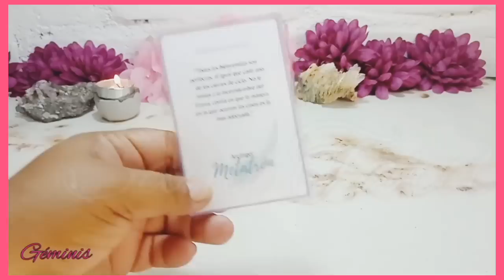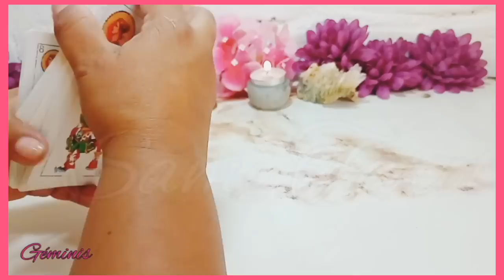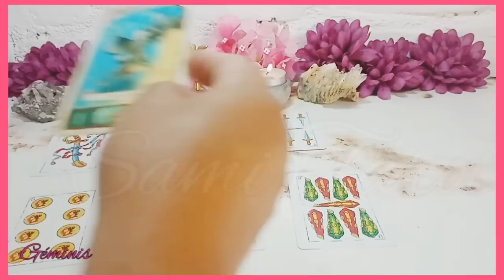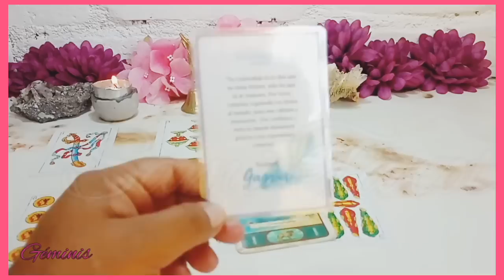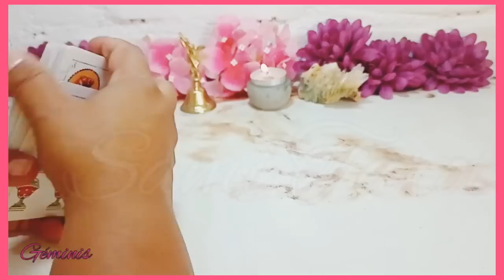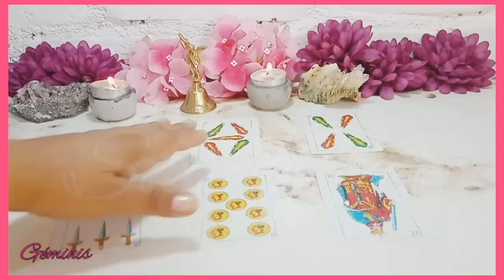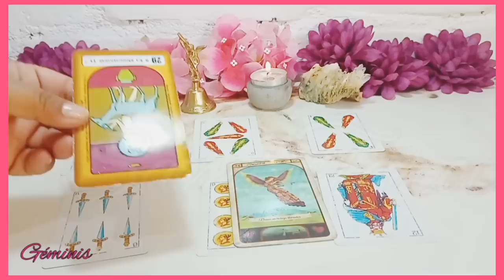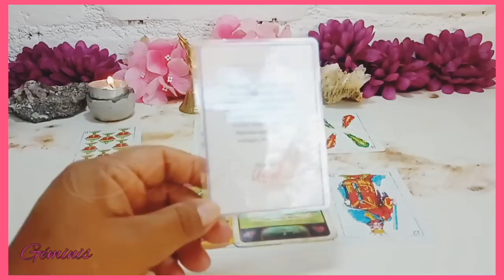GEMINIS🌟 ♊TUS GUÍAS ESPIRITUALES TE PREVIENEN DE ESTO, ESCÚCHALO ❗HOROSCOPO GEMINIS abril 2023 TAROT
👉💙Bienvenido mi querido amigo de Geminis a este tu canal de Youtube Sami Tarot. Este es un espacio creado con mucho cariño especialmente para ti  Geminis. Aquí podrás hoy encontrar respuesta a esas incógnitas que tienes acerca del Amor, tu Economía y tu Trabajo.

💙En tu horóscopo de hoy el Universo tiene preparado para ti grandes cosas. Descubre cómo te va a ir el día con tu predicción diaria gratuita.

🌼🌼🌼SAMI🌼🌼🌼